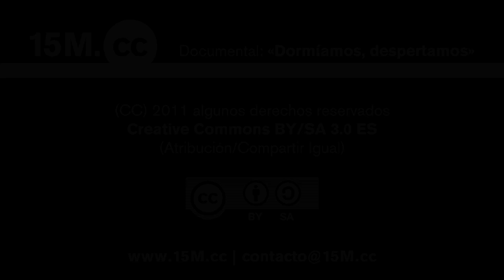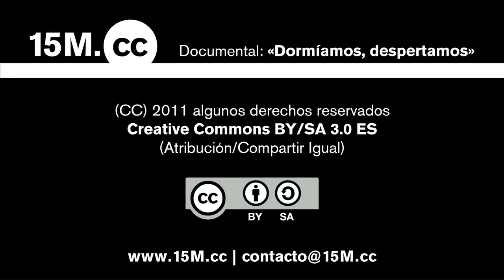15M.cc - conversación con Enrique Villalba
«Conversaciones 15M.cc»
Stéphane M. Grueso habla con Enrique Villalba, historiador y profesro en la Universidad Carlos III de Madrid.

Esta conversación forma parte del proyecto transmedia de del que sale el documental '15M «Excelente. Revulsivo. Importante»' Si te ha gustado la obra y quieres ayudarnos a recuperarnos de los gastos, te explicamos el proceso de desarrollo del proyecto que hemos realizado durante un año y medio en este enlace